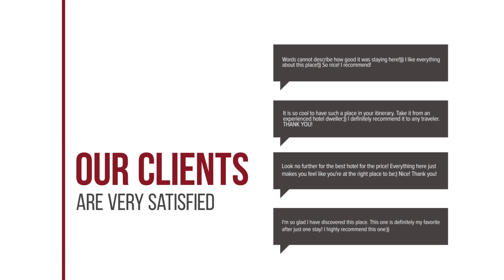Runluck Resort hotel review | Hotels in Mae Pim | Thailand Hotels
Runluck Resort hotel video review. Hotels in Mae Pim, asian 3 stars hotels.